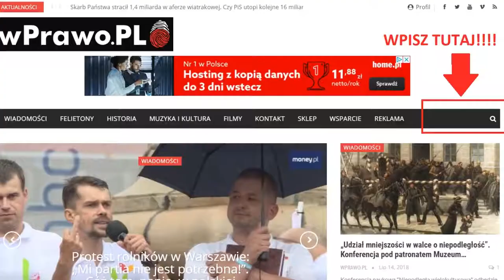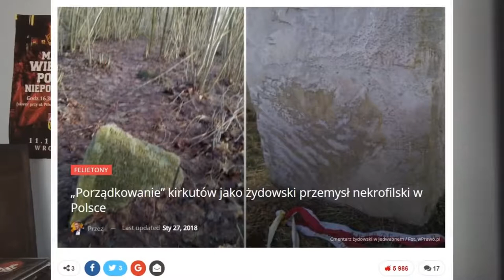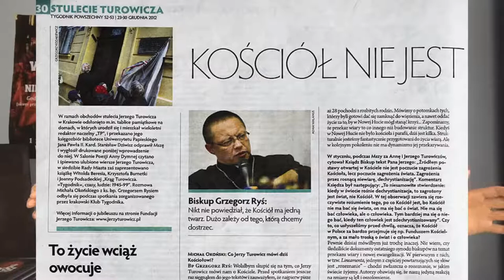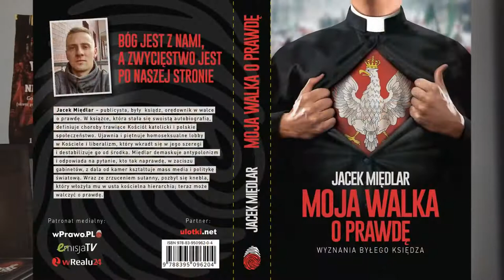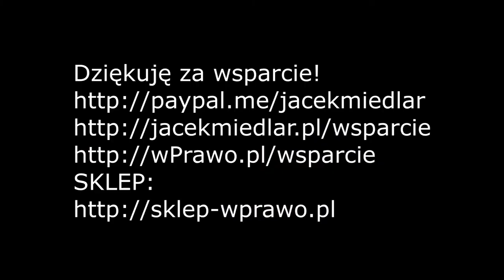Jacek Międlar - Wojciech Lemański suspensa zdjęta